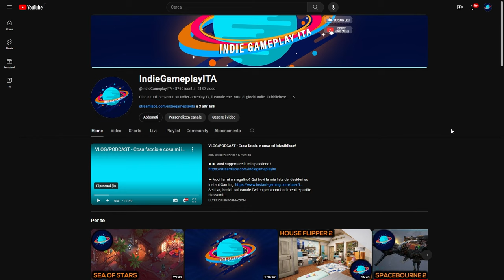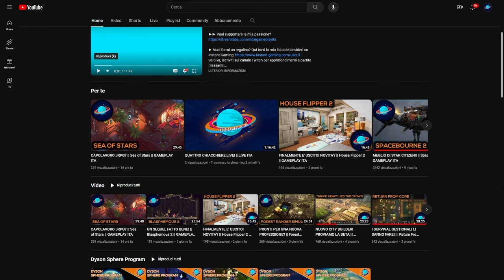Auguri a tutti voi! || VLOG ITA